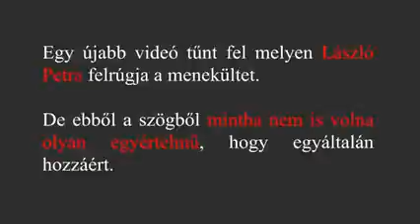Die ungarische Kamerafrau Kopie von Pintér Tibor Facebook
Die ungarische Kamerafrau hat den syrischen Mann mit Kind NICHT getretten und gar nicht berührt.